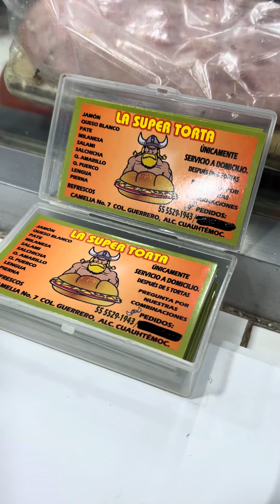Torta de Lengua de Cerdo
Hola, este es el canal Oficial de clips de La Ruta de la Garnacha - Street Food son videos pasados del canal principal.